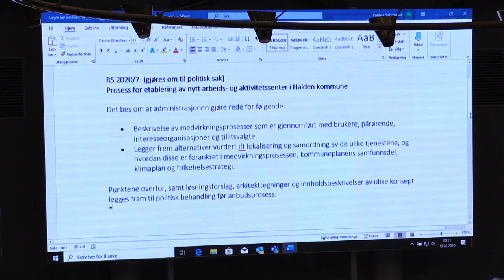130220 Kommunestyre Halden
PS 2020/17 Godkjenning av innkalling
PS 2020/18 Godkjenning av saksliste
PS 2020/19 Godkjenning av protokoll fra forrige møte
PS 2020/20 Endring budsjettdokument 2019/5791
PS 2020/21 Økonomirapport per november 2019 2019/1223
PS 2020/22 Kommunedirektørens rapportering til
kommunestyret 2020
PS 2020/23 Sak fra kontrollutvalget - Plan for
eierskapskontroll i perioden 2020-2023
PS 2020/24 Valg av styremedlemmer til Halden Kommunale
Pensjonskasse (HKP)
PS 2020/25 Revidering av "Forskrift om takster for vann- og
avløpsgebyr gjeldende fra 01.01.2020" og
gebyrregulativ for avløp gjeldende fra
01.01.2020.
2013/3103
PS 2020/26 KS Strategikonferanse for 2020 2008/3690
PS 2020/27 Referatsaker
RS 2020/4 Områdeløft nord, Status januar 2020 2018/1468
RS 2020/5 Folkehelsearbeidet i Halden kommune 2008/4168
RS 2020/6 Søknad om sertifisering som et trygt
lokalsamfunn
2020/117
RS 2020/7 Prosess for etablering av nytt arbeids- og
aktivitetssenter for psykisk utviklingshemmede